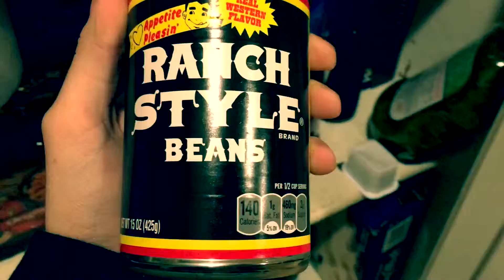Being a Retard 4344